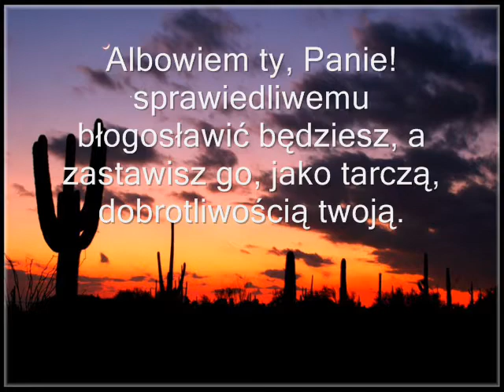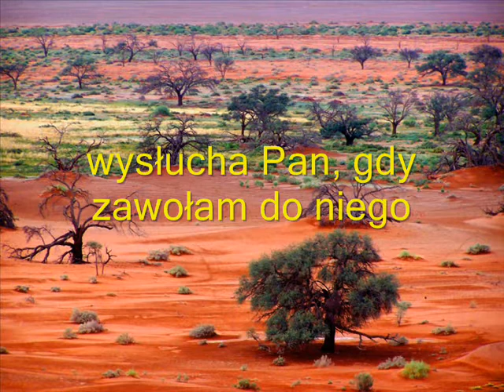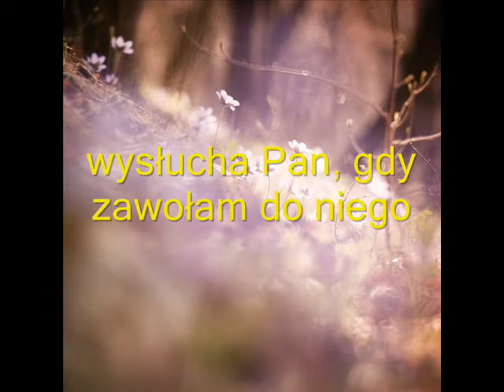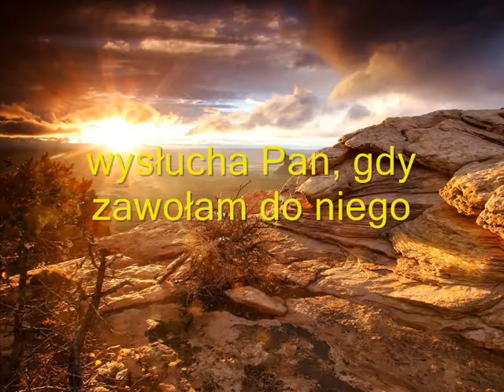Albowiem ty, Panie! sprawiedliwemu błogosławić będziesz Poland